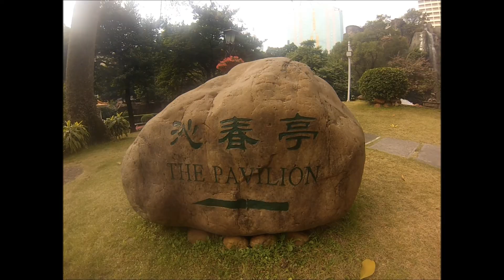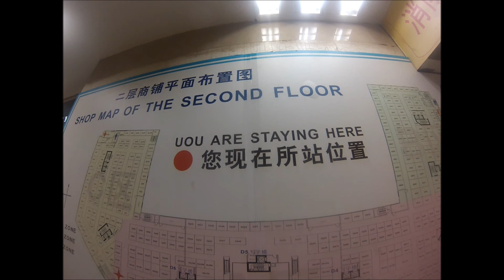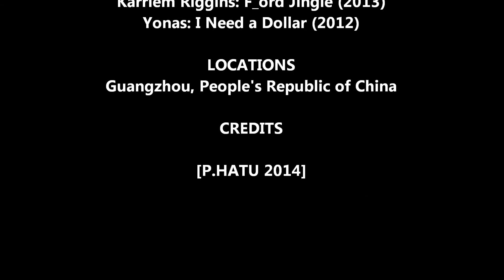Patch in Guangzhou, China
Big up to Sarah, Jonathan & Bruno